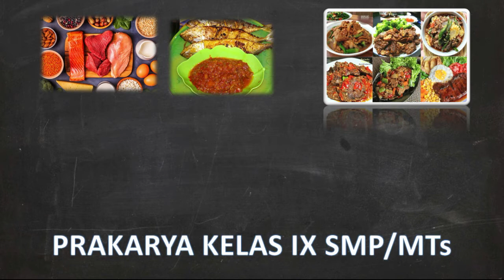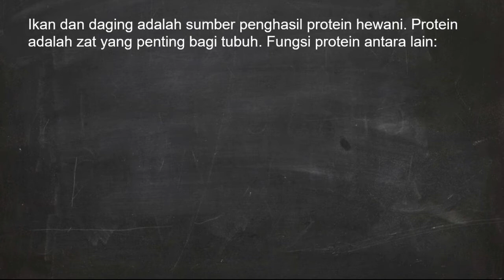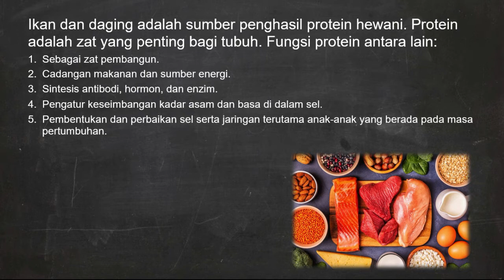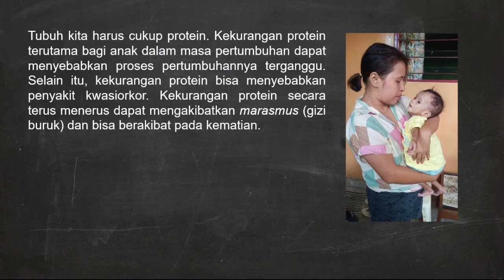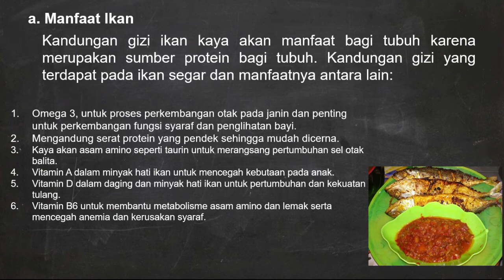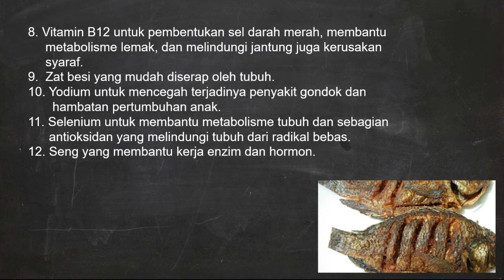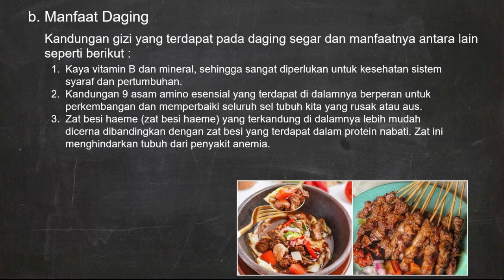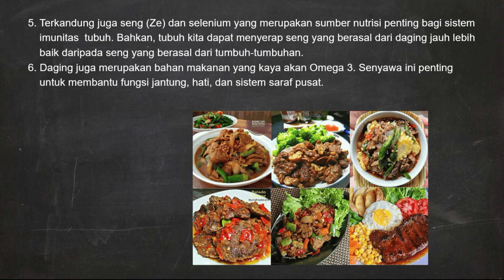Materi Prakarya Kelas IX SMP/MTs Manfaat Ikan dan Daging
Ikan dan daging adalah sumber penghasil protein hewani. Protein adalah zat yang penting bagi tubuh. Fungsi protein antara lain:
1.Sebagai zat pembangun.
2. Cadangan makanan dan sumber energi.
3.Sintesis antibodi, hormon, dan enzim.
4. Pengatur keseimbangan kadar asam dan basa di dalam sel.
5. Pembentukan dan perbaikan sel serta jaringan terutama anak-anak yang berada pada masa pertumbuhan.

Tubuh kita harus cukup protein. Kekurangan protein terutama bagi anak dalam masa pertumbuhan dapat menyebabkan proses pertumbuhannya terganggu. Selain itu, kekurangan protein bisa menyebabkan penyakit kwasiorkor. Kekurangan protein secara terus menerus dapat mengakibatkan marasmus (gizi buruk) dan bisa berakibat pada kematian.

1) Manfaat Ikan
Kandungan gizi ikan kaya akan manfaat bagi tubuh karena merupakan sumber protein bagi tubuh. Kandungan gizi yang terdapat pada ikan segar dan manfaatnya antara lain:
a. Omega 3, untuk proses perkembangan otak pada janin dan penting untuk perkembangan fungsi syaraf dan penglihatan bayi.
b. Mengandung serat protein yang pendek sehingga mudah dicerna.
c. Kaya akan asam amino seperti taurin untuk merangsang pertumbuhan sel otak balita.
d. Vitamin A dalam minyak hati ikan untuk mencegah kebutaan pada anak.
e. Vitamin D dalam daging dan minyak hati ikan untuk pertumbuhan dan kekuatan tulang.
f. Vitamin B6 untuk membantu metabolisme asam amino dan lemak serta mencegah anemia dan kerusakan syaraf.

2) Manfaat Daging
Kandungan gizi yang terdapat pada daging segar dan manfaatnya antara lain seperti berikut :
a. Kaya vitamin B dan mineral, sehingga sangat diperlukan untuk kesehatan sistem syaraf dan pertumbuhan.
b. Kandungan 9 asam amino esensial yang terdapat di dalamnya berperan untuk perkembangan dan memperbaiki seluruh sel tubuh kita yang rusak atau aus.
c. Zat besi haeme (zat besi haeme) yang terkandung di dalamnya lebih mudah dicerna dibandingkan dengan zat besi yang terdapat dalam protein nabati. Zat ini menghindarkan tubuh dari penyakit anemia.
d. Daging kaya vitamin B dan D. Anggota keluarga vitamin B yang banyak terdapat di dalam daging dan B12 (kobalamin).